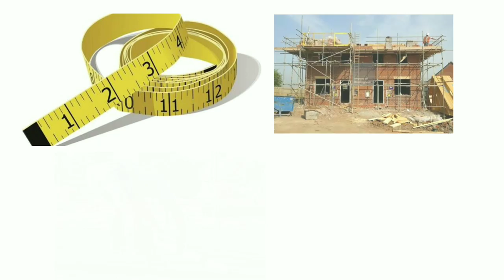Site Video of Basement and Retaining Wall.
SITE VIDEO-RAFT FOUNDATION STEEL BINDING WITH DISCRIMINATION PART 1OF 2

Get enrolled for 15 days FREE SKILL DEVELOPMENT TRAINING Program for CIVIL ENGINEERS.

As seats are limited, so register your self for your seat confirmation!

Comfort Design
B-278 upper ground floor near tikona park, Jamia Nagar, Okhla Village, Okhla, New Delhi, Delhi 110025